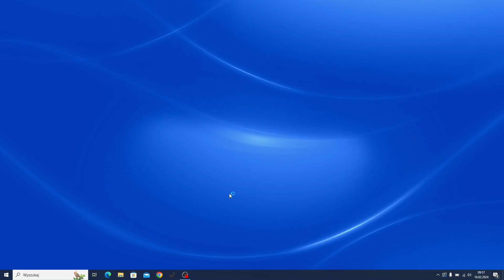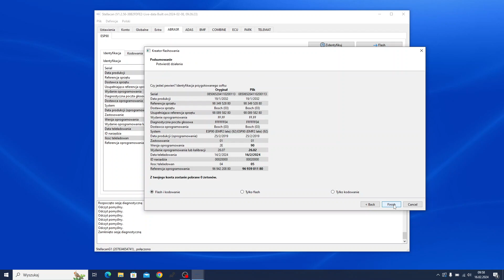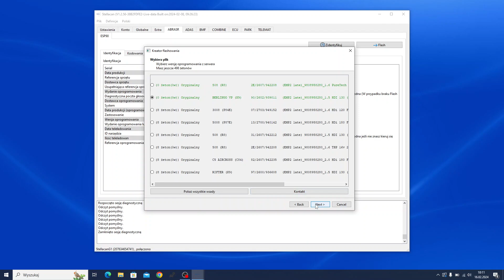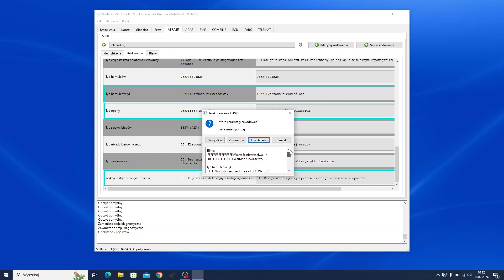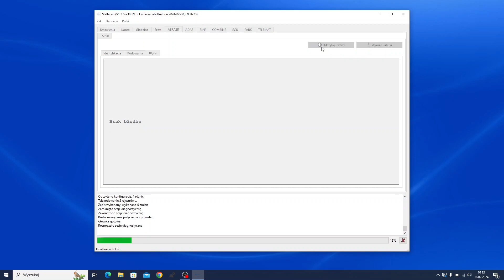NOWY PROGRAM DO AUT Z GRUPY PSA POMPA ESP ESP90 IDENTYFIKACJA KODOWANIE FLASH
W tym filmie pokazujemy jak sie flashuje i koduje ESP 90 do nowych francuskich aut z grupy PSA nowym programem STELLACAN. Zapraszam do oglądania